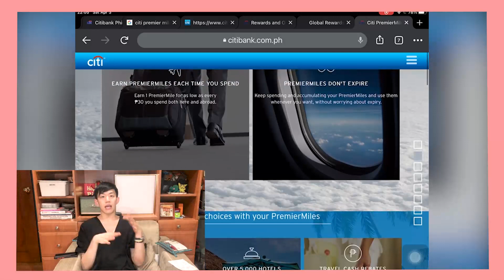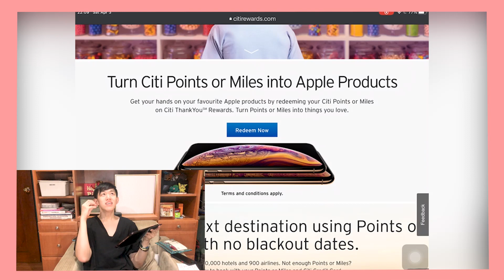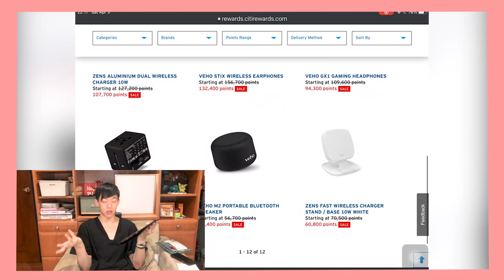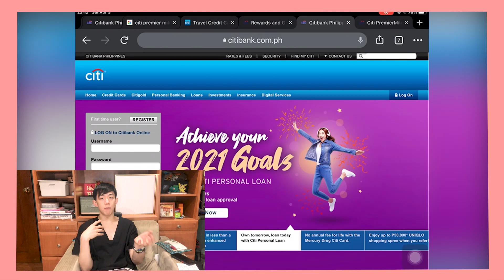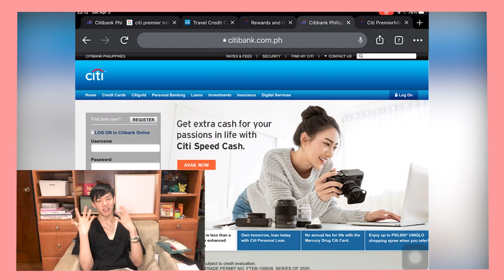CITIBANK CREDIT CARD REWARDS - FLY FOR FREE & REWARD POINTS EXPLAINED - Hacks and Tips!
Hey guys! Another installment of where to use your credit card rewards points let me explain it to you as well as some hacks when using your credit cards rewards points! This video will be all about Citibank rewards points and where is the best place to spend it or how do we claim our rewards points/prizes.

Citi rewards range from a selection of cash rebates, airmiles, and other products/services from their catalogue.

Here are some hack and where I usually spend my points with Citi.

🕰️ TIMESTAMPS
➜ 00:31 - Why I love Citi
➜ 01:00 - Citi Rewards System
➜ 01:31 - Citi Devalued Points
➜ 02:41 - Browsing through the Citi Rewards Catalogue (Why Premiere Miles)
➜ 04:39 - Where to spend your rewards - SULIT POINTS SPEND
➜ 07:00 - How to claim your rewards

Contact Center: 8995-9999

We're two Aquarian siblings who loves bumping bellies and talking on their cellies 24/7. Jax is a full-time corporate employee and entrepreneur, while Jaz is a Radio DJ, host, and content creator! We make videos about personal life, finance, fashion, travel, and eats. We're kinda super similar but also super different at the same time. ❤️